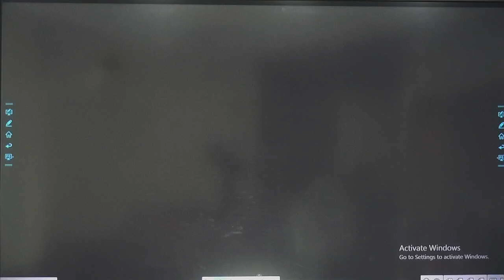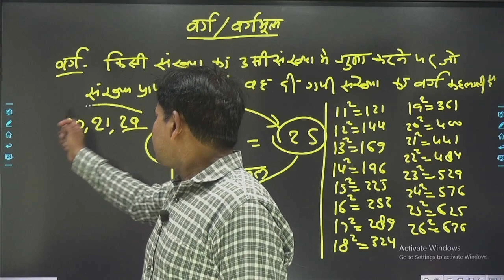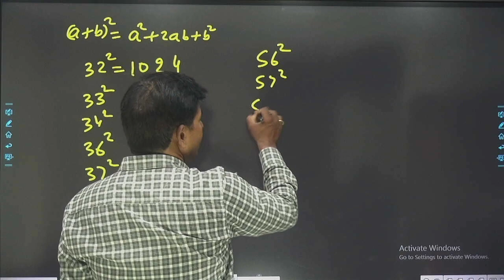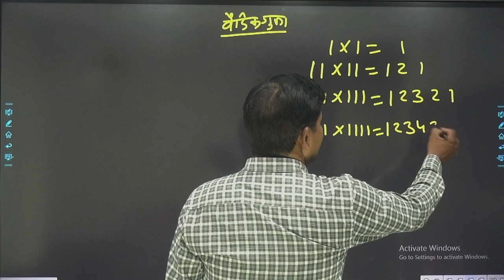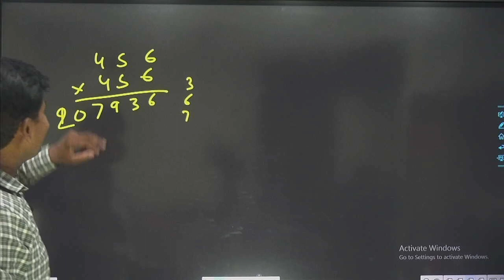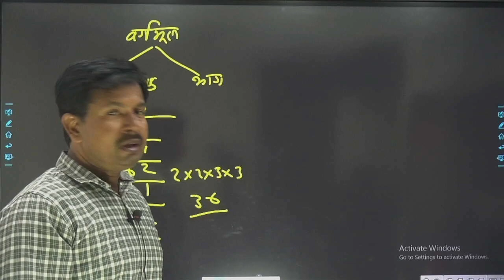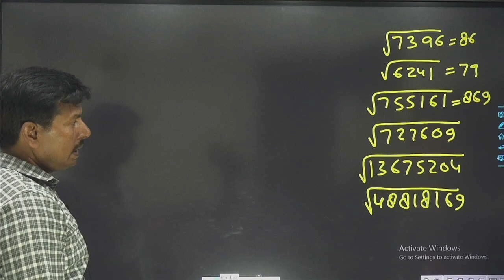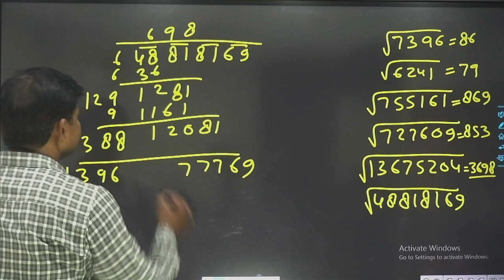UPSI 2023 |SSC|CGL|CDS| UPSSSC|CHSL|UPP |Maths By Pradeep sir